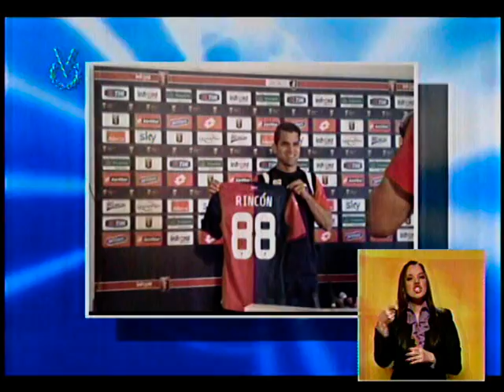Deportes: Emisión meridiana 06/08/14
En esta edición de Deportes, Jesús Marín, nos trae una sección llena de actualidad deportiva.